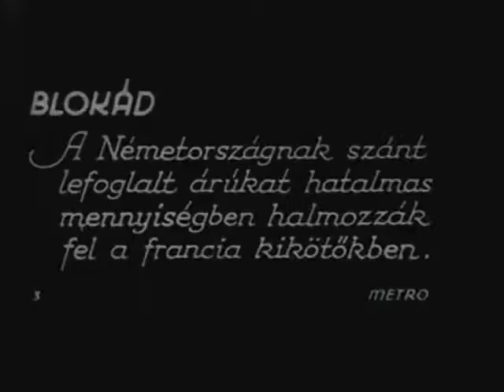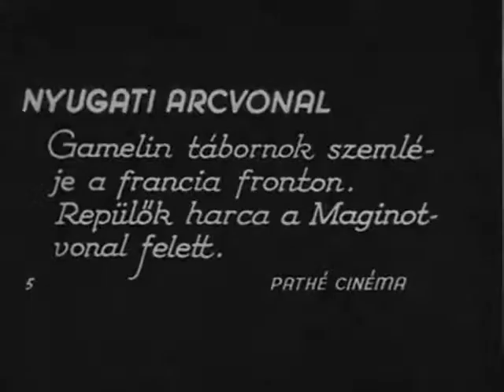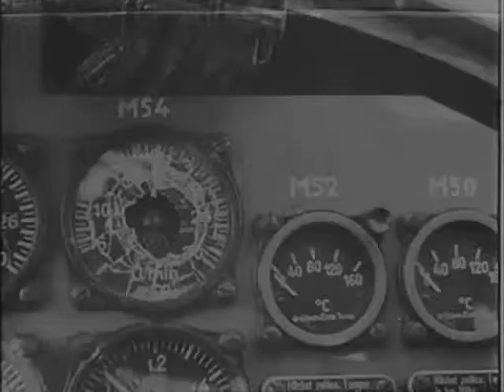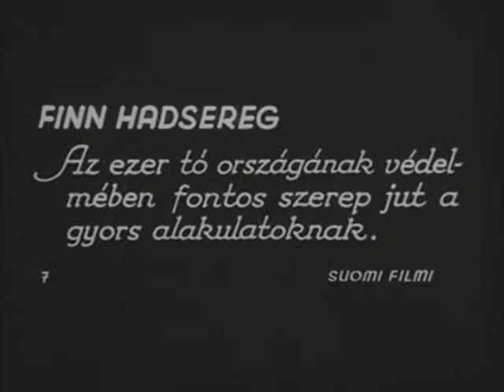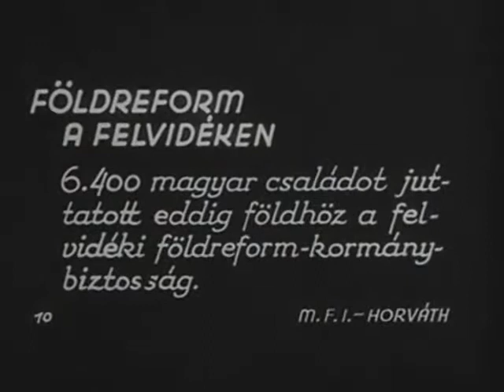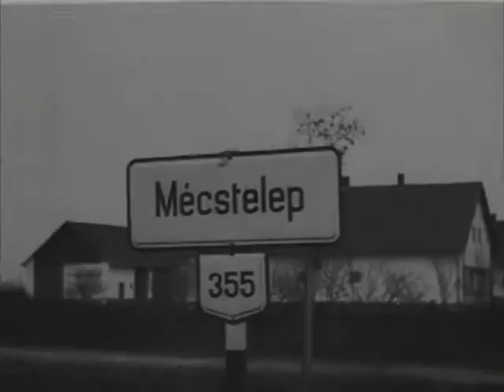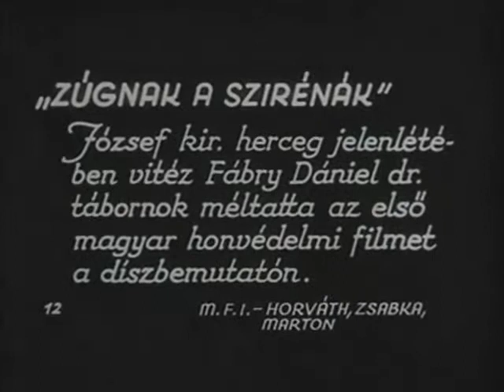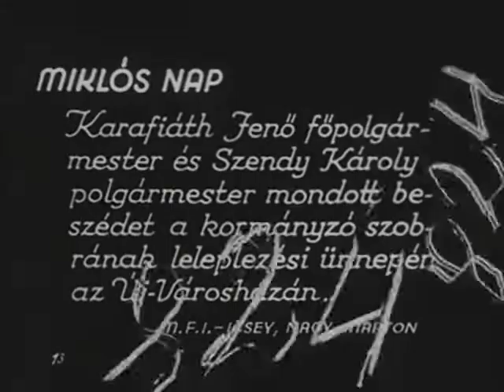Magyar Vilaghirado - 824 (1939)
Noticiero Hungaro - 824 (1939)